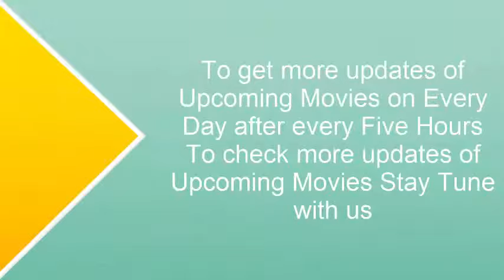Sonu Ke Titu Ki Sweety Upcoming Movie Trailer Scene Release Date & Cast| Nushrat Bharucha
Sonu Ke Titu Ki Sweety Upcoming Movie Trailer Scene Release Date & Cast| Luv Ranjan | Nushrat Bharucha.Bollywood upcoming Movie  Release Date and Cast  | Poster  Best Song.Cast & Release Date ,Best Song and Trailer.   Bollywood upcoming Movie  Release Date and Cast  ,Poster & Official Trailer can check here.Check upcoming movies update, cast, release date, movie poster and trailer.
  Director: Luv Ranjan
Writers: Rahul Mody, Luv Ranjan

 Cast
Kartik Aaryan,
Nushrat Bharucha,
Alok Nath,
Ayesha Raza,
Sunny Singh Nijjar,
Deepika Amin,
Rajesh Jais,
Pawan Chopra,
Madhumalti Kapoor,
Virendra Saxena,
Produced by
Inderjit Chadha
Ankur Garg
Ashish Kathpal
Mahesh Korade
Bhushan Kumar
Krishan Kumar
Naren Kumar
Luv Ranjan
Cinematography by
Sudhir K. Chaudhary
Film Editing by
Akiv Ali
Casting By
Vicky Sidana
Production Design by
Dipankar Dasgupta
Sukant Panigrahy
Art Direction by
Tarpan Shrivastava
Costume Design by
Niharika Jolly
Production Management
Mahammad Sabir Shaikh

For further more updates and detail stay tune with us. You can get updates of Bollywood, Hollywood, Tamil, Telugu, Drama, Movies, Celebrity news and many more.

For further more updates and detail stay tune with us.